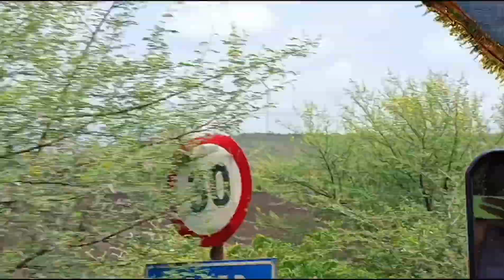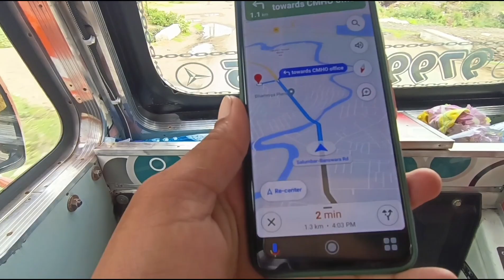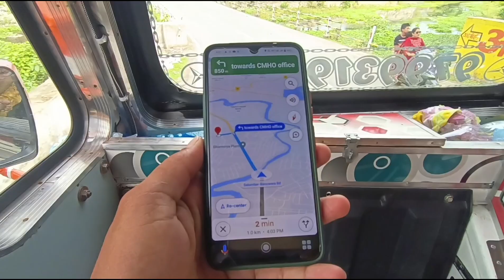Pahuch gaye Banswara/gadi ki unloading nhi ho pai complete//बासवाड़ा पहुंच गए /बकरी बाल बाल बच गई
Hi everyone

Pahuch gaye Banswara gadi ki unloading nhi ho pai complete